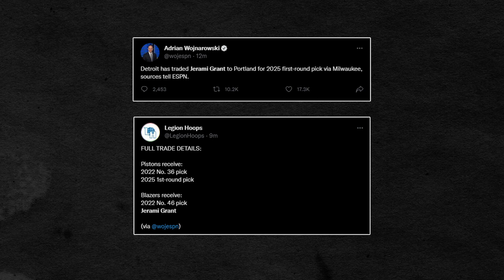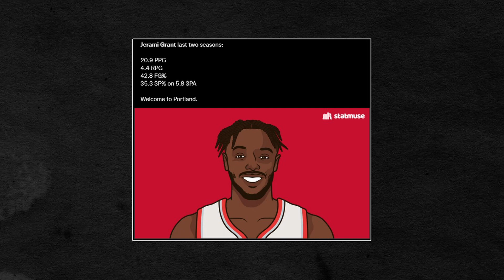Jerami Grant got traded to Portland, & now rumors of Kyrie Irving leaving are spreading!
Free Agency is HERE!

Cochise & $NOT
Have a great day & please share!